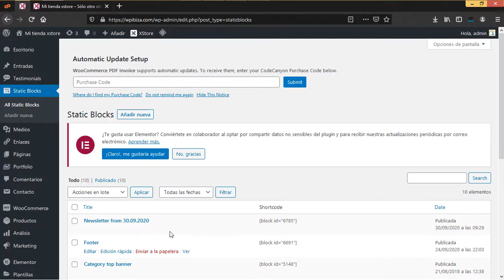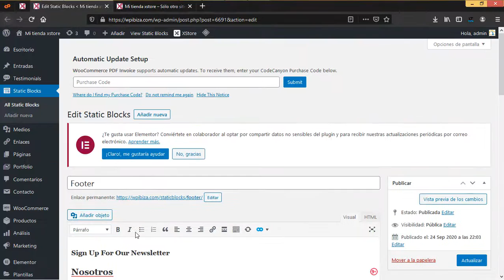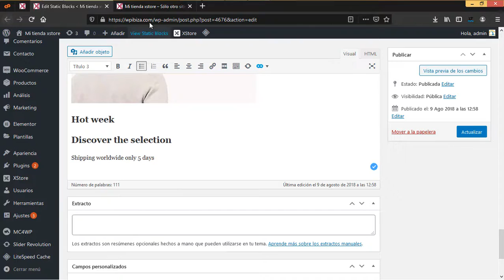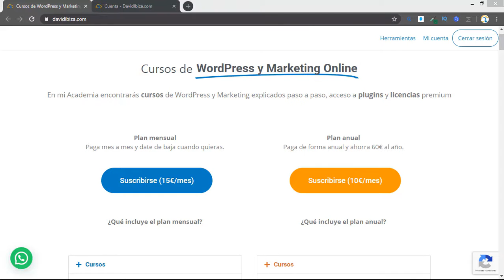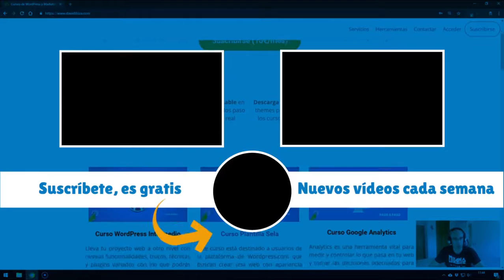Curso de XStore 15. Static Blocks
Bienvenido al curso de XStore una plantilla premium para comercio electrónico elegante, intuitiva y cuidadosamente desarrollada, que incluye una serie de páginas, herramientas y ajustes que te ayudarán a crear un tienda online de aspecto profesional y que despierta confianza. En esta clase veremos los static blocks y su uso para crear contenido reutilizable en XStore.